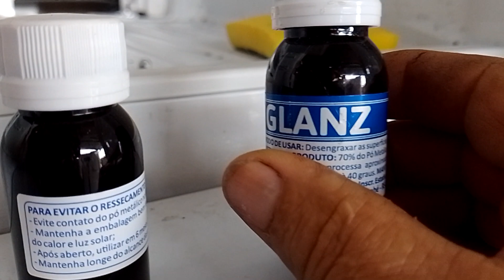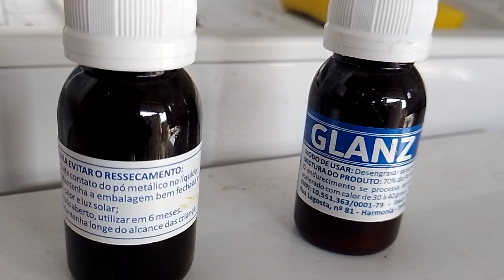VAZAMENTO DE GÁS INTERNO EM GELADEIRA VEJA COMO RESOLVER USANDO SOLDA FRIA